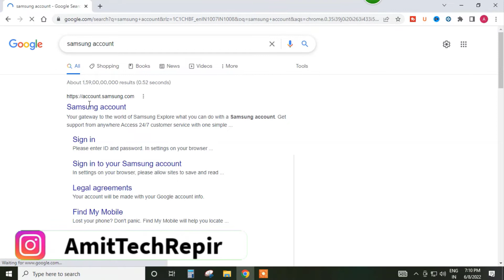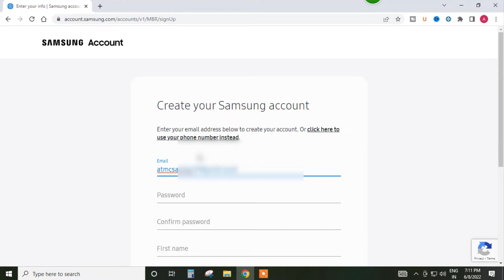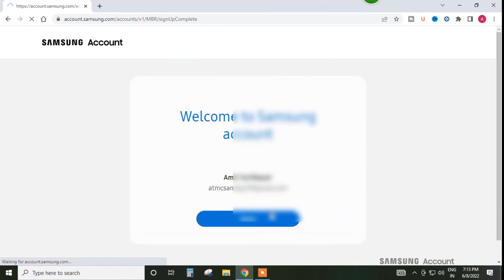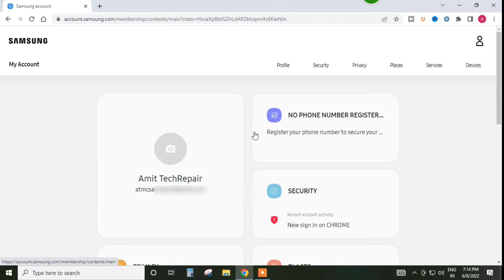samsung account kaise banaye 2022|how to create samsung account in hindi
your queries:- how to create samsung account in hindi
samsung account kaise banaye 2022
how to create samsung account on smart tv in hindi
samsung account kaise banaye
samsung account create
how to create samsung account on smart tv
create samsung account
samsung account,how to create samsung tv account

✅SMD
   MAXX PAMMA Autocut 850A Inverter SMD
    Quick 850A Hot Air Gun

✅Tape
heat resistant Tape

USB Charger Doctor Current Voltage Capacity Tester Meter

▶️ Song Info: [Arstis: Scott Buckley, Title: Childhood]